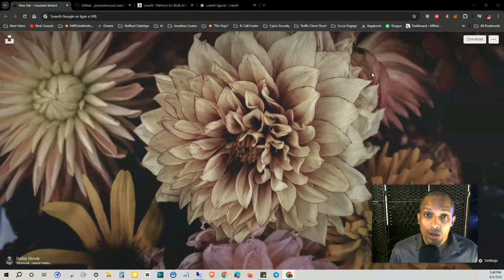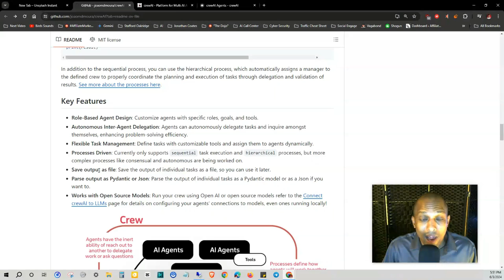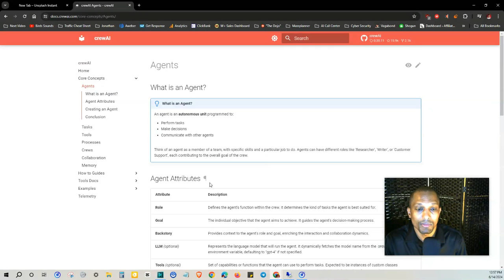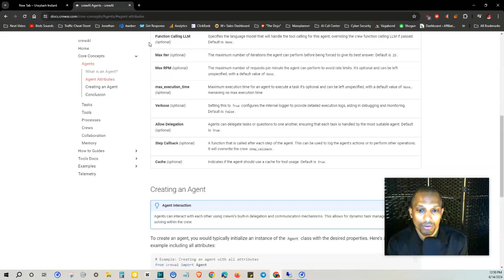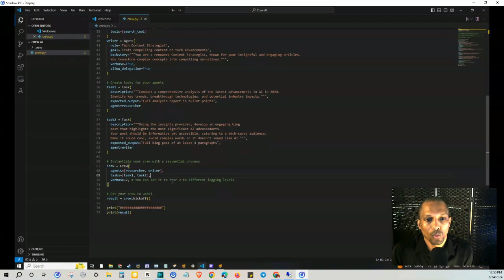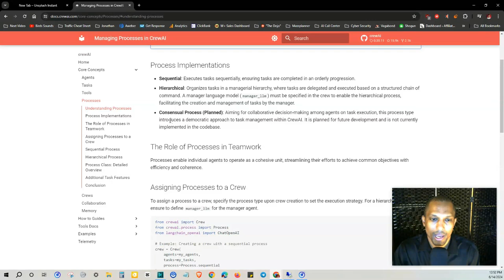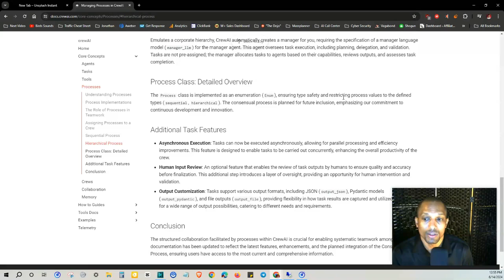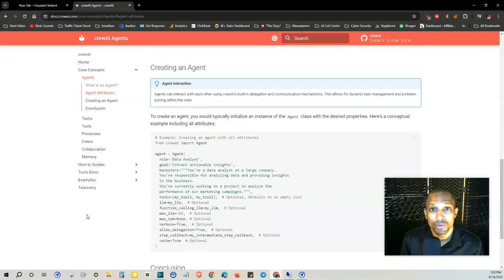How to Install and Setup Crew AI - Multi Agent Framework (Crash Course & Complete Tutorial)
Provided to YouTube courtesy of 🉐 "The Dojo"

Download my free AI Checklist for Businesses & Content Creators: Boost Efficiency & Creativity!

=== Tools & Resources Mentioned in the Video ===